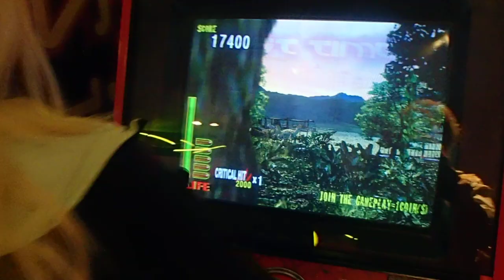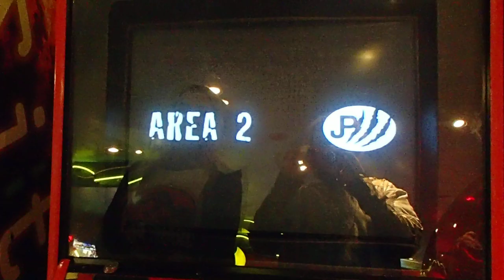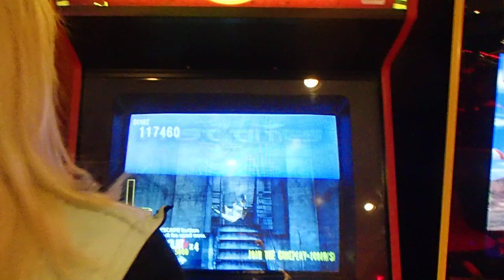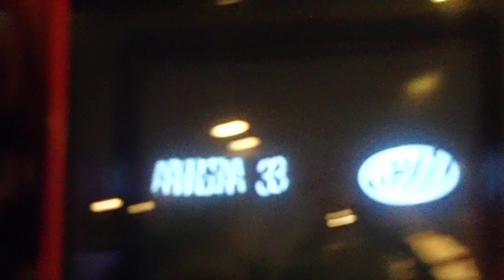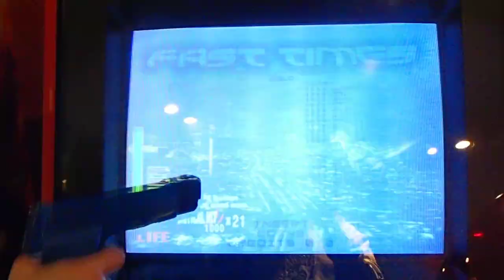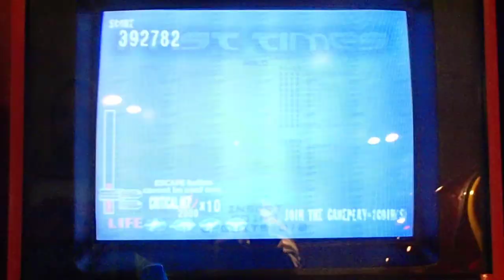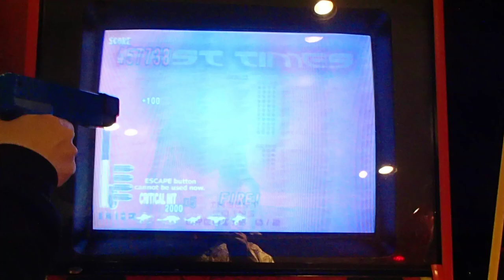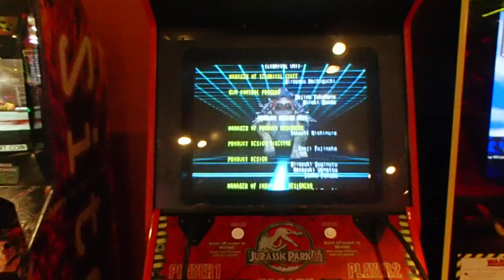Jurassic Park 3 ARCADE GAME | FULL LET'S PLAY | Las Vegas Excalibur Casino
Hey guys! Here's yet another unedited, poorly filmed, potato quality and horrible HORRIBLE let's play by me.

This is the Jurassic Park /// Arcade Game and I was amazed at how easy it was to beat the whole game compared to the Jurassic Park or The Lost World ones.